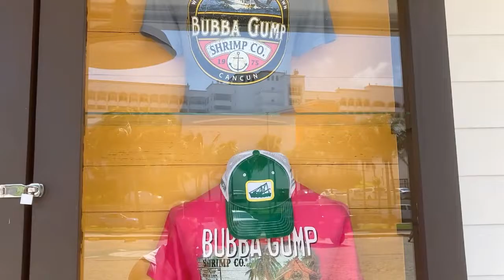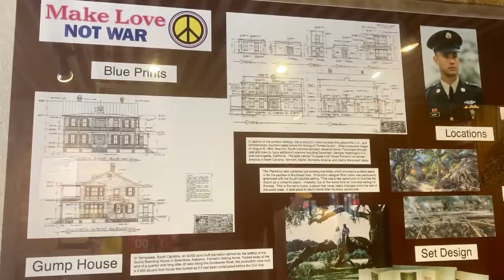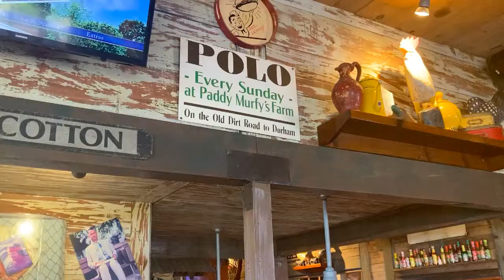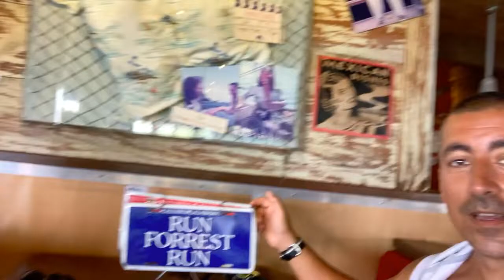Jdeme žrát v Mexiku💀 jídlo za 1000Kč 😲😲💪🏾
Suprovej film Forest Gump a návštěva jeho restaurace Bubba Gump. Super místo kde ti uvaří ty nejlepší krevety na několik způsobů. Krásný suvenýry přímo v restauraci, kde je specializovaný obchůdek a fotky s popisem z natáčení filmu Forest Gump. Jestli navštívíš Mexiko Cancún tak určitě nevynechej tuto restauraci, kde se dobře najíš a pobavíš.Z restaurace je výhled na moře s možností si sednout na terasu a vychutnat si krevety na několik způsobů.